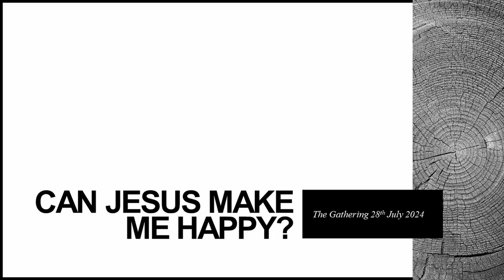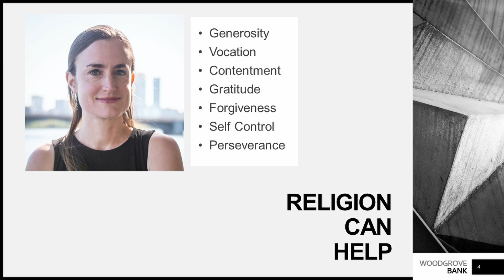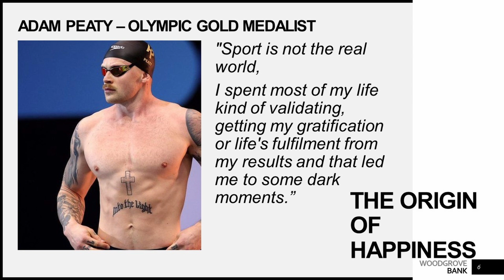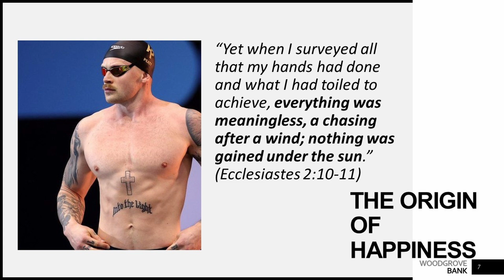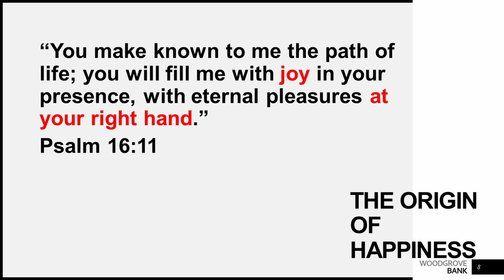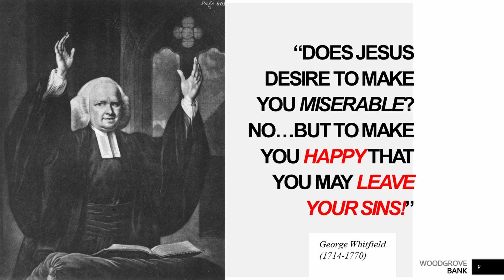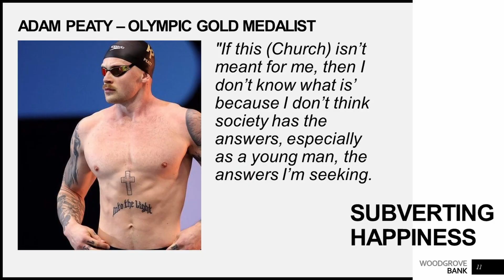Can Jesus make me happy?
We all want to be happy (however we understand that word).
Is religion just part of the recipe for happiness? And where does happiness come from anyway?
Listen to Mark explains what Jesus has to say and offer for the happy life.